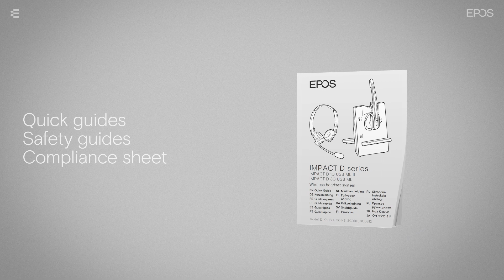IMPACT D Series Package Contents